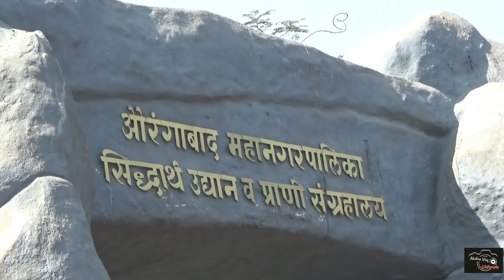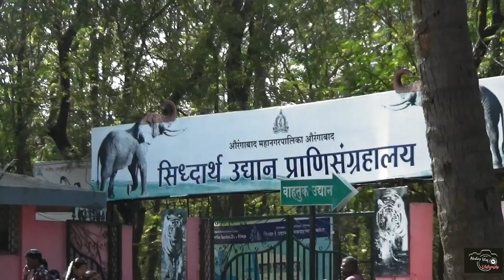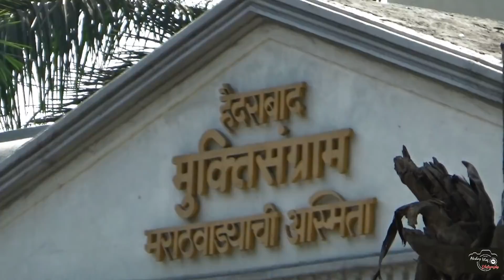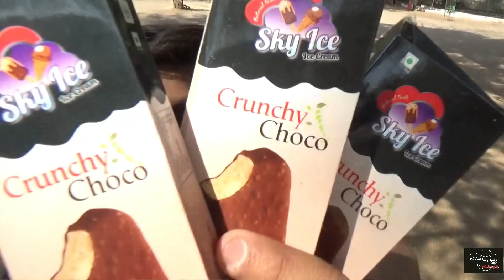tiktok meetup Aurangabad Siddharth Garden.....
tiktok meetup at Siddharth garden Auranagabad.. and i am exploring siddharth garden. i hope u enjoy this video..

My Gadget :- sony handycam,Nikon,Cannon,